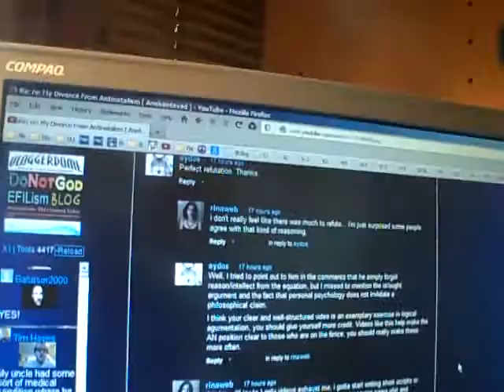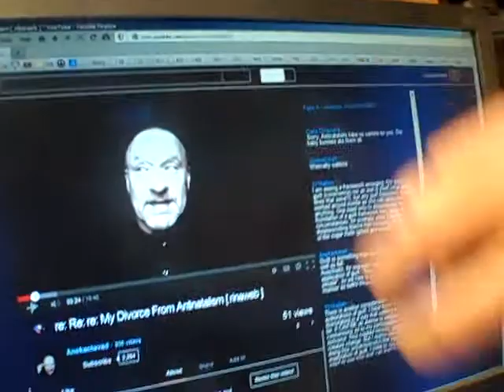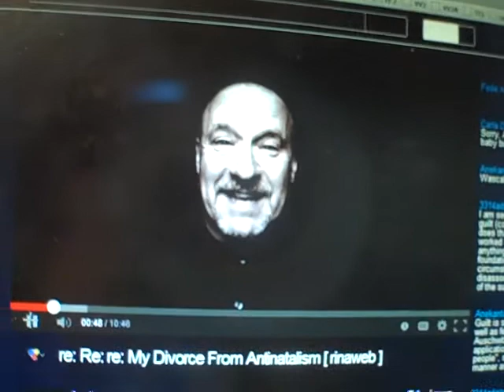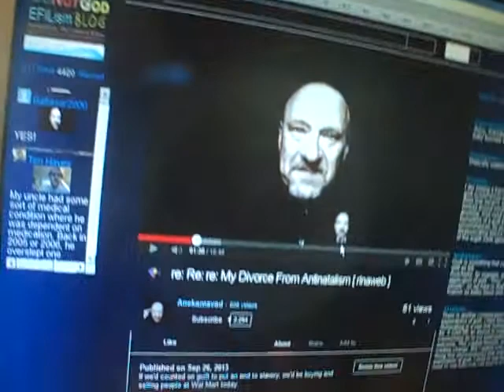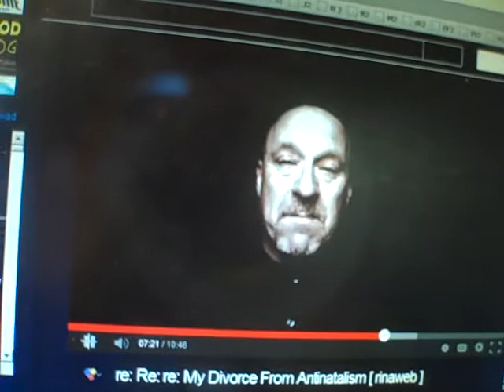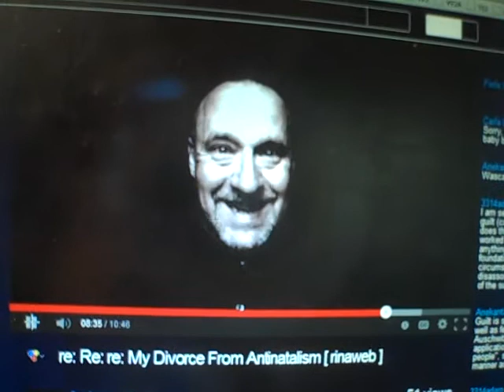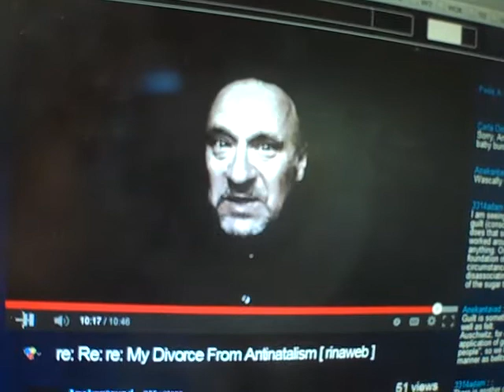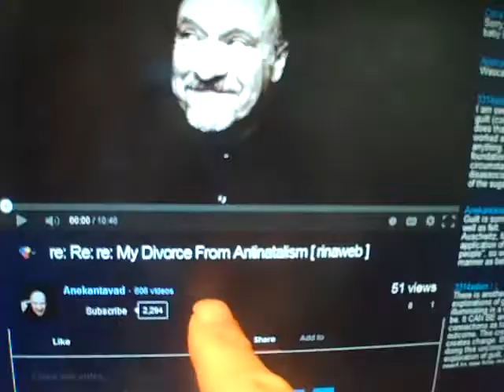Anekantavad ...not a guilty pleasure